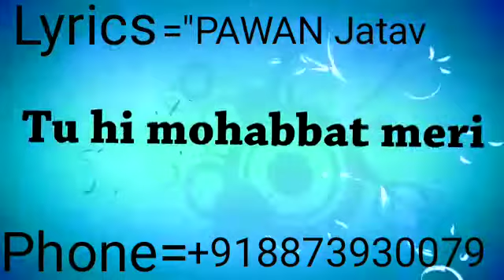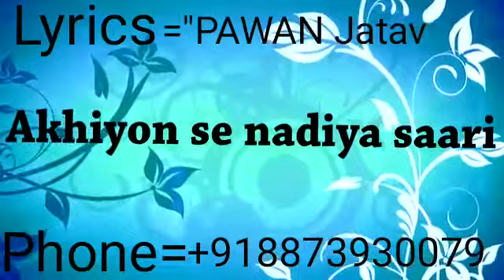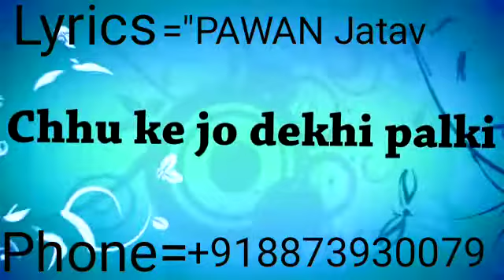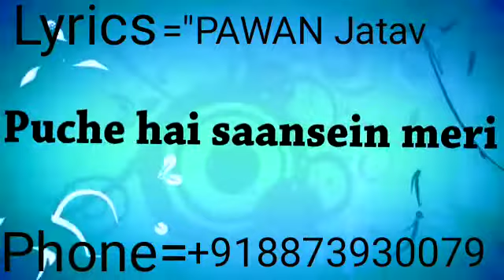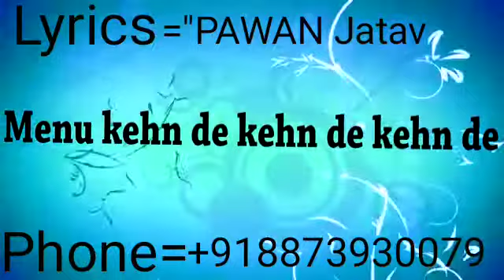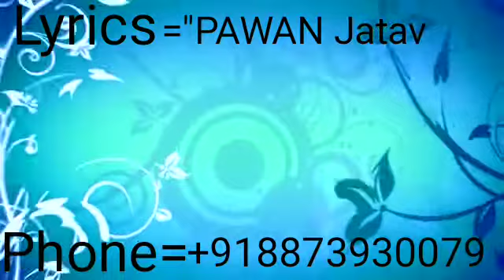Menu kehn de Lyrics Song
Video from .PAWAN JATAV